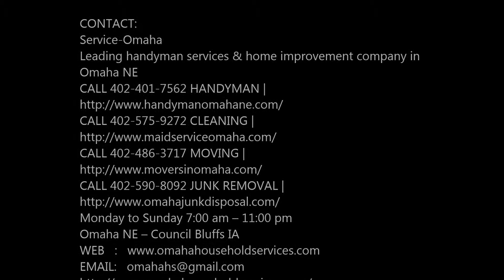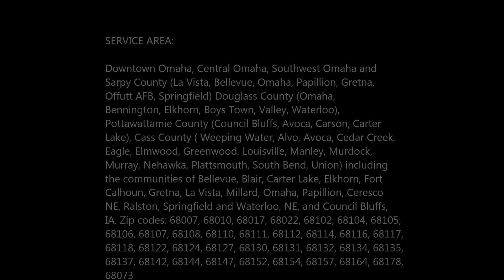Basement Remodeling Company Basement Remodels Omaha NE Service-Omaha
Looking for a basement remodeling services in Omaha NE? Service-Omaha Basement Company is the leader in basement finishing and remodeling. Specialize in basement design and have built thousands of basements. If you're looking for more living space in your home, then consider basement finishing. A finished basement can almost double the size of your home at a fraction of the price of a room addition. Finishing the basement is a great way to give the kids some more space to play. It also adds additional total finished living space to your home. Whether you need help building an entertainment center or installing new stairs, Service-Omaha is the one-call solution! Cost Of Basement Remodeling? Free Estimates! Call Today Or Schedule Basement Remodeling Online Fast!

BASEMENT REMODELING SERVICES

BASEMENT REMODEL & RENOVATION OMAHA NE
GIVE YOUR BASEMENT A NEW MAKEOVER

Just because your basement is out of sight, does not mean it should be neglected. If you would like to turn your basement into a beautiful, livable space for the entire family, you can count on our home improvement experts to get the job done—quickly and correctly. Our services that can meet all of your different needs, from custom built shelving and storage to the installation of a brand new sump pump.
Consider the following remodeling services that we can perform:
• Installation of new flooring
• Repair and finishing of the drywall
• Installation of new lighting fixtures
• Assembly of new furniture
• Installation of a dimmer or timer
• Creation of custom shelving and bookcases
• Hanging of pictures or mounting of TVs

Turn your basement from dreadful to beautiful with our remodeling services. We are experienced, trustworthy, and locally-owned—and we are ready to begin your remodeling project. You don’t need to live with a room you don’t love any longer. Let us add value, style, and charm to your house.

• Basement Finishing
• Basement Finishing Contractors near Me
• Professional Basement Finishing
• Basement Remodeling Contractors
• Basement Finishing Companies
• Basement Finishing Cost
• Home Remodeling Services
• Basement Remodeling

BEST BASEMENT REMODELINGSERVICE IN OMAHA, NE!
SERVICE-OMAHA